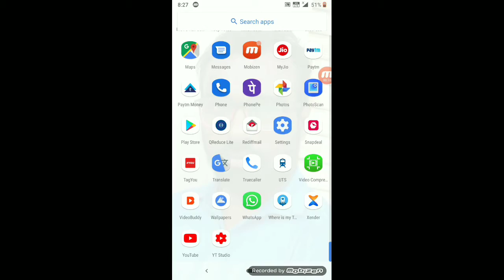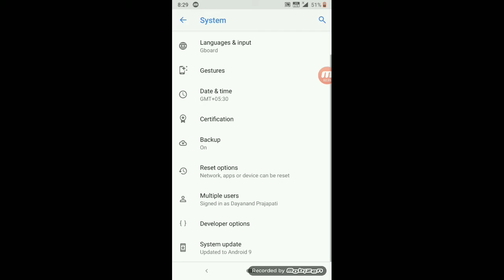Mobile को Format मारना सीखें || how to format any mobile || by dayatech hindi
हेलो दोस्तो आप इस बिना देखे हैं कि आप अपने मोबाइल को फॉर्मेट कैसे मारेंगे।

Remember to :

1.    Like !

              and
3.   Share the video !

आपके लिए कुछ वीडियो नीचे है   जरूर देखें

2- आरसी और डीएल को अपने मोबाइल में कैसे सेव करके रखें और

By :
dayatech hindi